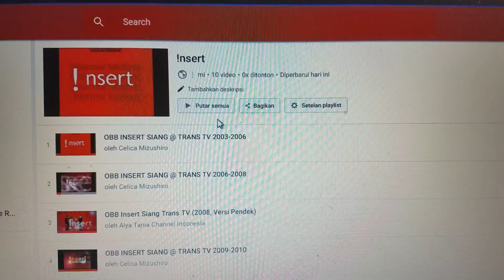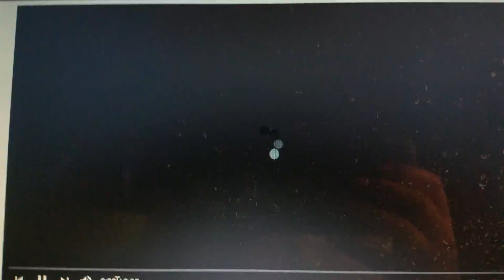sejarah obb insert